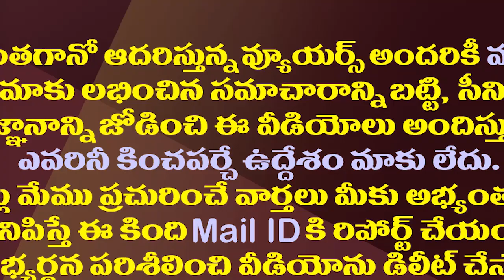జగన్ కీలక నిర్ణయం..ఇక లంచం పేరెత్తాలంటే వణికిపోవల్సిందే| AP Govt Plans to Bring Anti-Corruption Bill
AP CM YS Jagan Mohan Reddy has decided to Bring Anti-Corruption Bill in Assembly to Ensure Action Against Culprits in Spitulated time Frame.
Watch this vide to know more details
Amaravathi Media